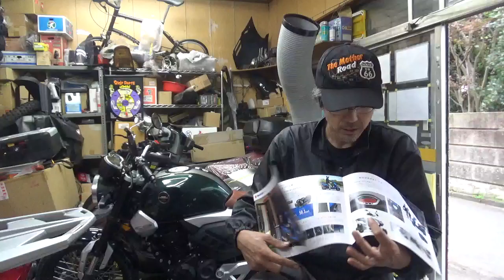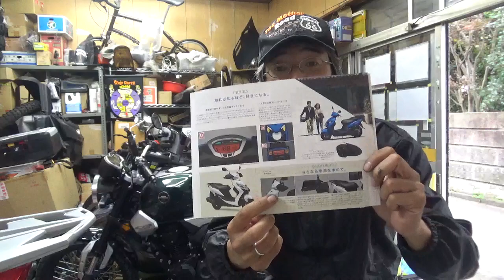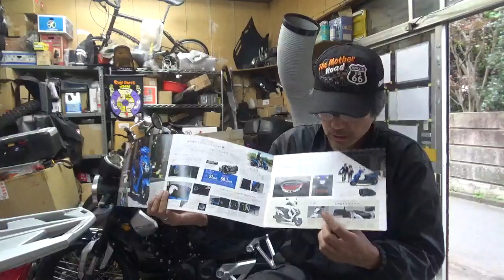バイク屋の宣伝。スウィッシュリミテッドでしか得られないものがある。